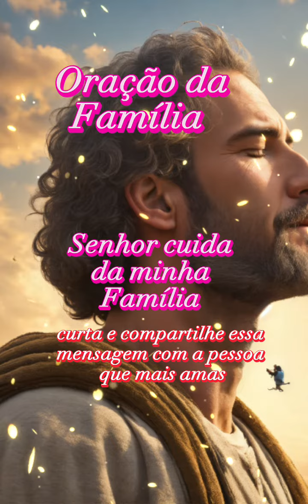Oração da família..